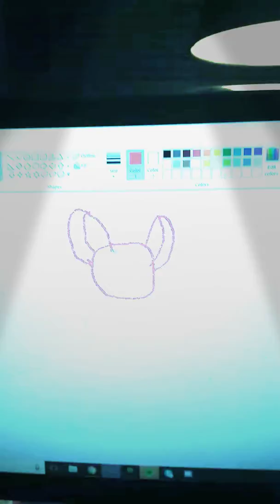Drawing werewolf Emily pt.2